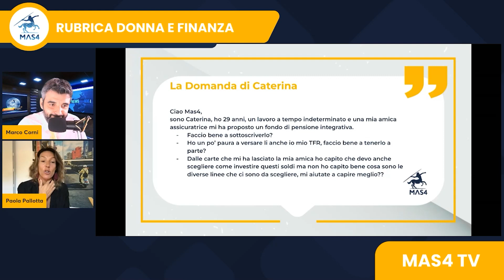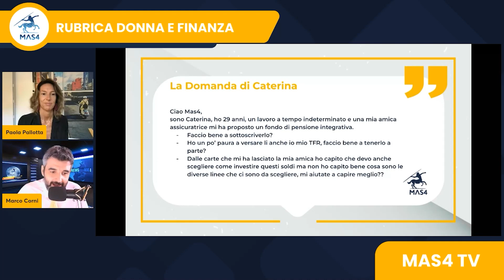Caterina ha 29 anni e ci chiede quale fondo pensione scegliere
Nella rubrica di Donna e Finanza di oggi, Paola Pallotta risponde a Caterina che ci ha chiesto:
Faccio bene a sottoscrive un fondo pensione?
Ho un po’ paura a versare li anche io mio TFR, faccio bene a tenerlo a parte?
Non ho capito bene cosa sono le diverse linee che devo scegliere quando sottoscrivo un fondo pensione, mi aiutate a capire meglio??